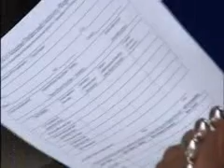LFCHD Receives H1N1 Vaccines